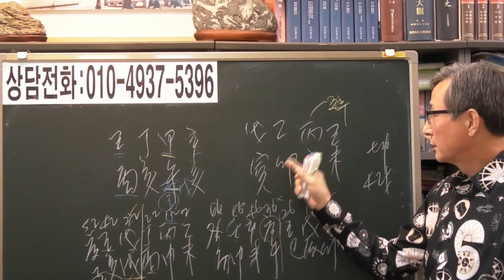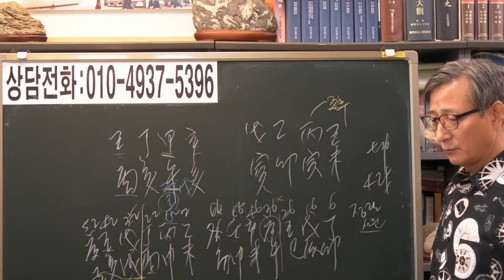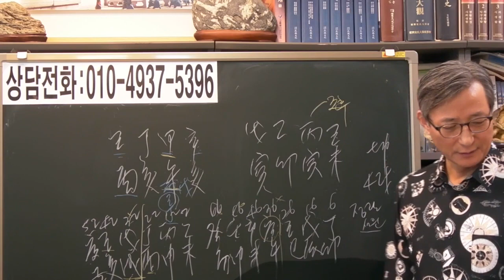즉문즉답 38 남편이 무능한 여자 [안국준 사주 통변 194]